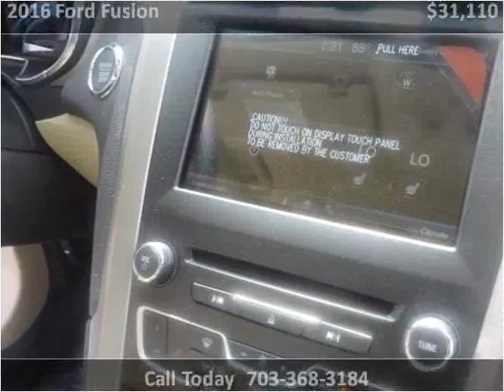2016 Ford Fusion New Cars Manassas VA